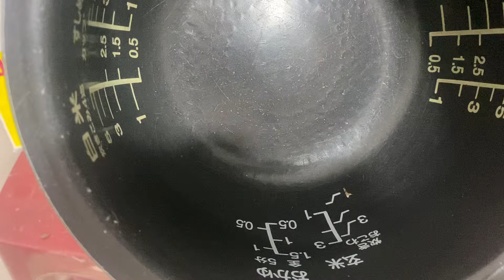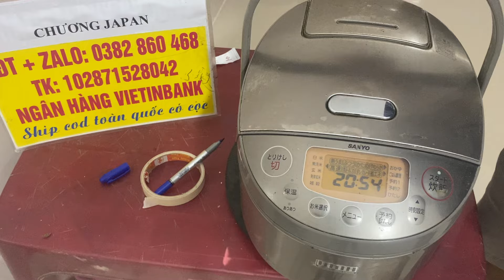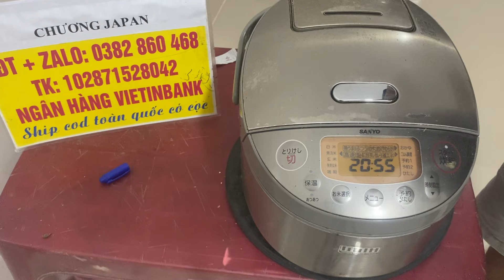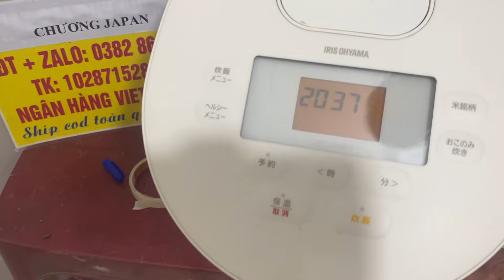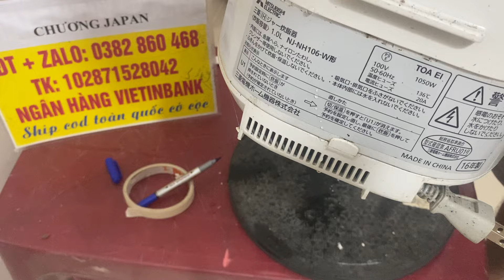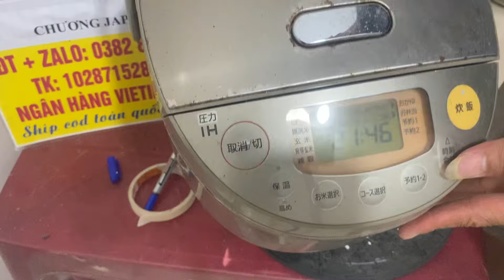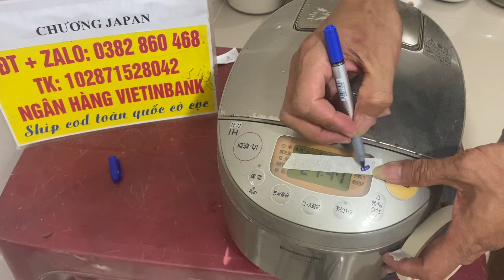Nồi cơm nhật lh 0382860468 video 23/9/2024